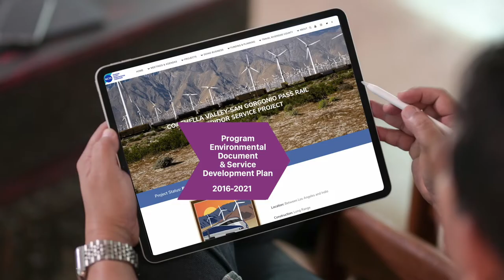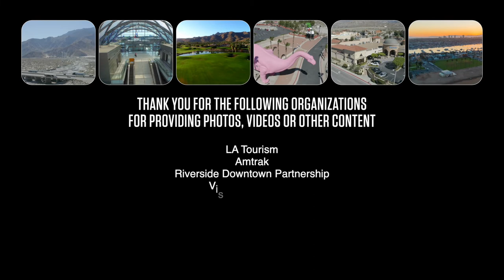Coachella Valley - San Gorgonio Pass Rail Corridor Service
The Riverside County Transportation Commission proposes the Coachella Valley-San Gorgonio Pass Rail Corridor Service to connect the Coachella Valley to the rest of Southern California. Journey across southern California to explore the destinations along a new rail corridor.

Facebook.com/CVRail
RCTC.org/CVRail